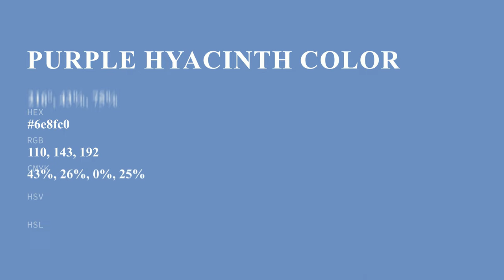Purple Hyacinth color 6e8fc0 hex color - Blue color - Warm color 6e8fc0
What color is Purple Hyacinth ? 6e8fc0 hex color - Blue color - Warm color 6e8fc0

Hex 6e8fc0 Color Code is also known as Purple Hyacinth color.

Hex 6e8fc0 Color code in RGB color code model is created after adding 43.14% red color, 56.08% green color and 75.29% blue color.
Hex 6e8fc0 Color code in CMYK color (process color) code model is generated after subtraction of 42% cyan, 25% magenta, 0% yellow and 24% black.